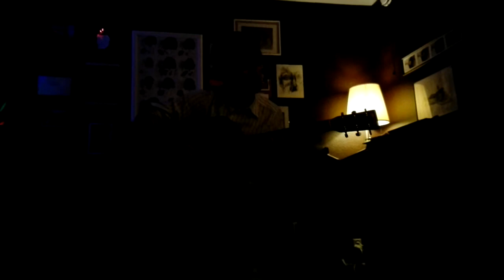I'm Kingfisher hemma hos L. T. Fisk 2017-10-28